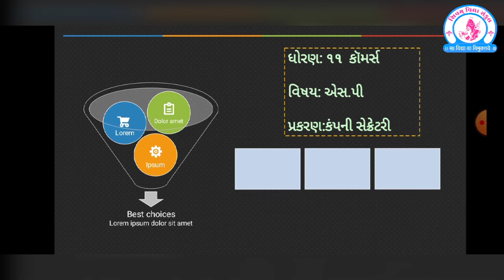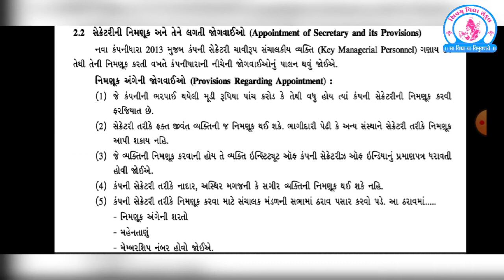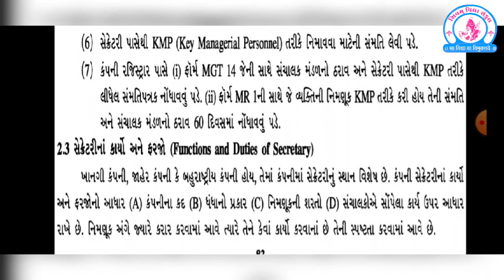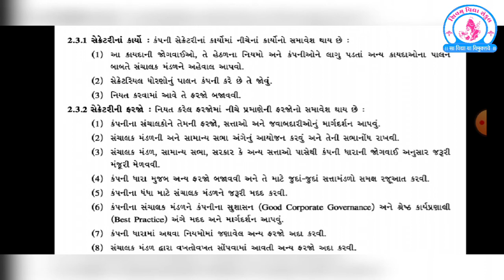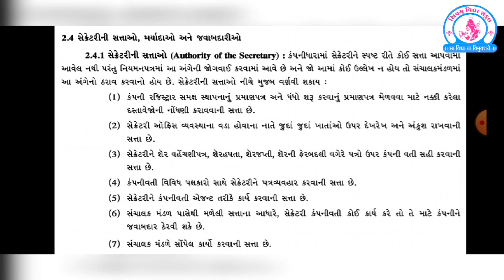Shivam vidhyasankul chittal std-11 sub-s.P.C.C. video-10